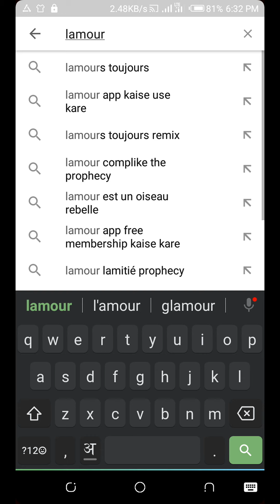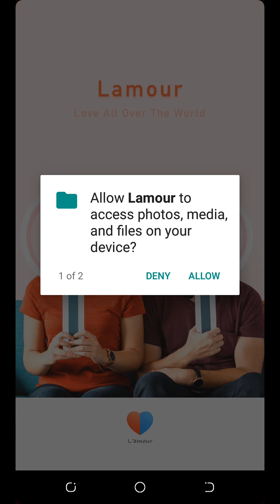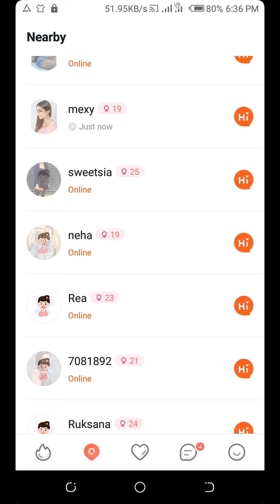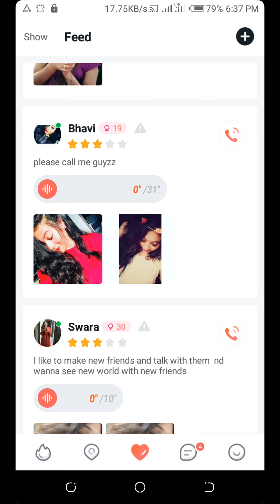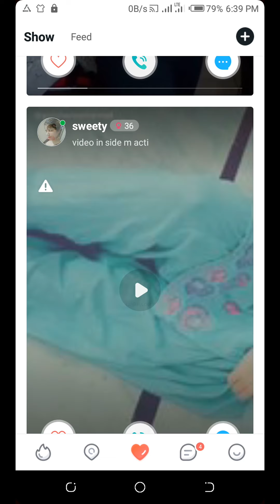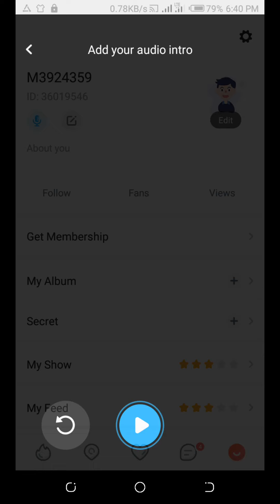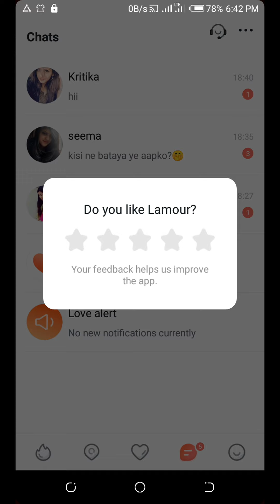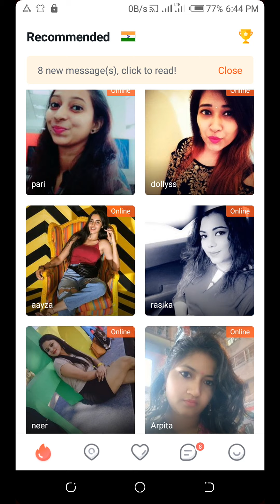Lamour app | Lamour love all over the word | lamour app tutorial | lamour app free use trick 2019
Lamour app | Lamour app free kaise use kare | lamour app tutorial | lamour app free use trick 2019